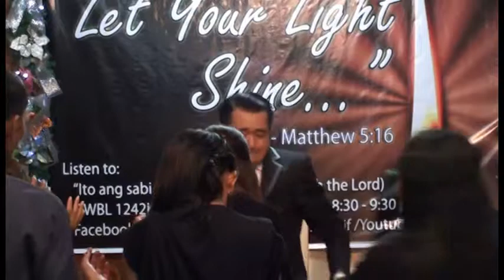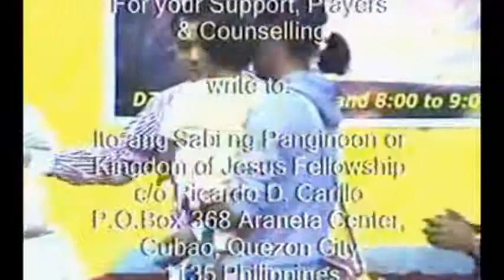Overflow with God's Power Always 4 of 4